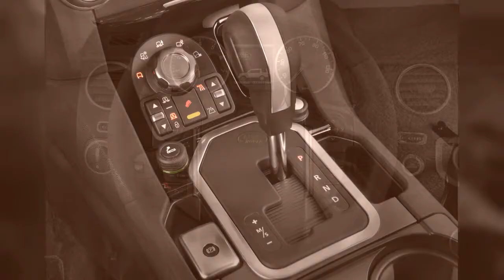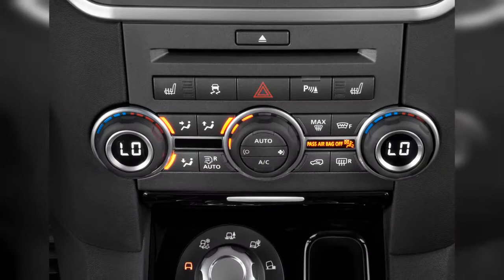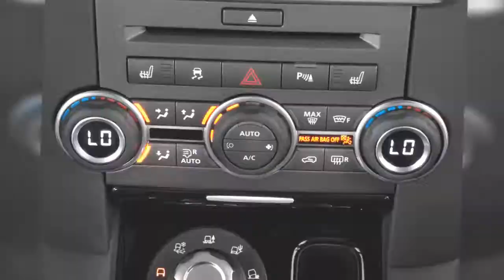2012 Land Rover Lr4 | FULL TOUR | Interior and Exterior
The 2012 Land Rover LR4 is a burly off-roader with a luxurious, high-class interior; just don't expect it to handle or perform like a car or crossover. Find out why the 2012 Land Rover LR4 is rated 7.8 by  experts.
0:00 - Intro
0:00:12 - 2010 Land Rover LR4
0:00:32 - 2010 discovery4 007 hr new
0:00:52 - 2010 discovery4 009 hr
0:01:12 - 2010 discovery4 steering wheel 047
0:01:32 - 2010 discovery4 012 hr
0:01:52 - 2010 lr4 003 hr
0:02:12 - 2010 discovery4 centre stack 050
0:02:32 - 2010 discovery4 003 hr
0:02:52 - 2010 discovery4 011 hr
0:03:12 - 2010 discovery4 015 hr
0:03:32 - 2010 discovery4 steering wheel 046
0:03:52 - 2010 discovery4 006 hr new
0:04:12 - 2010 discovery4 008 hr
0:04:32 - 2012 Land Rover LR4 4WD 4-door HSE Front Seats
0:04:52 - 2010 discovery4 headlamp 010
0:05:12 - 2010 discovery4 002 hr
0:05:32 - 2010 Land Rover LR4 4WD 4-door V8 Trunk
0:05:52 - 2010 Land Rover LR4 4WD 4-door V8 Steering Wheel
0:06:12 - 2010 Land Rover LR4 4WD 4-door V8 Gear Shift
0:06:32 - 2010 Land Rover LR4 4WD 4-door V8 Instrument Cluster
0:06:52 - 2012 Land Rover LR4 4WD 4-door HSE Trunk
0:07:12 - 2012 Land Rover LR4 4WD 4-door HSE Steering Wheel
0:07:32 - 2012 Land Rover LR4 4WD 4-door Instrument Cluster
0:07:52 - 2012 Land Rover LR4 4WD 4-door Dashboard
0:08:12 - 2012 Land Rover LR4 4WD 4-door HSE Instrument Cluster
0:08:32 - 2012 Land Rover LR4 4WD 4-door Gear Shift
0:08:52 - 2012 Land Rover LR4 4WD 4-door Engine
0:09:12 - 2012 Land Rover LR4 4WD 4-door Temperature Controls
0:09:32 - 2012 Land Rover LR4 4WD 4-door HSE Grille
0:09:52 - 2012 Land Rover LR4 4WD 4-door Grille
0:10:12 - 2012 Land Rover LR4 4WD 4-door Air Vents
0:10:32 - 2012 Land Rover LR4 4WD 4-door HSE Mirror